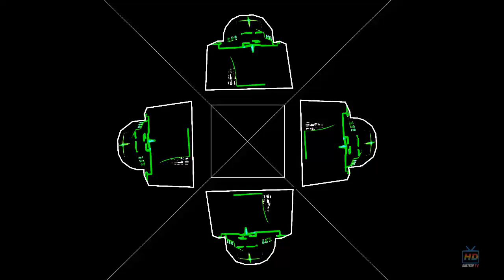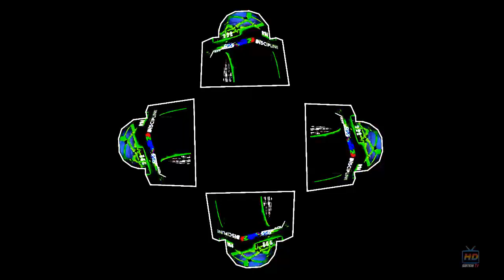Mazar-e-Quaid 3D hologram projector 14thaug 2017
Mazar-e-Quaid muhamma ali jinnah founder of pakistan
3D hologram projector 14thaug 2017